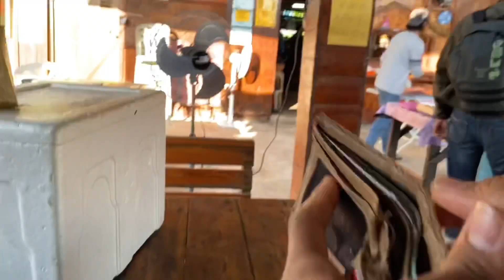Memancing Di Rumah Rakit Bagan Lalang